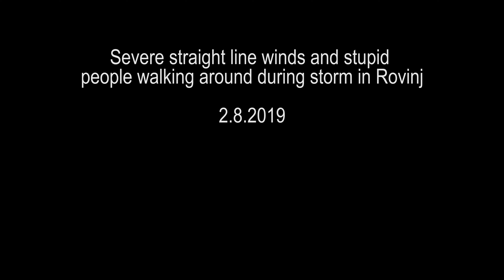Severe straight line winds and stupid people walking around during storm in Rovinj (2.8.2019)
Cold front arrival brought severe winds along Istrian coast in Croatia. Winds caused a lot of damage on Istrian peninsula (broken trees, high waves along the coast,...). People should be seeking shelter but instead they were risking their lives and walking around.

Prihod hladne fronte je v Hrvaško Istro prinesel močan veter, ki je podiral drevesa ter z visokimi valovi povzročal škodo ob obali. Namesto da bi ljudje iskali zavetje pred nevihto, pa so hodili naokrog in tvegali življenja.

Video made with GoPro Hero5 Black (BE A HERO!)